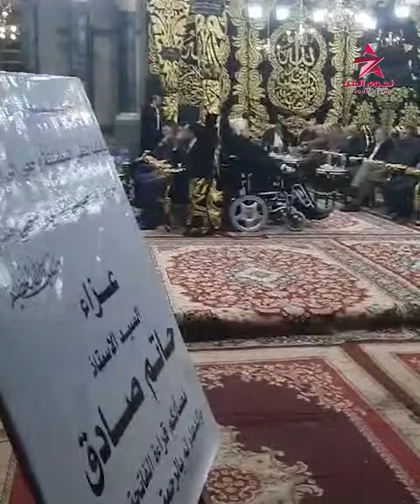فريدة الشوباشي وهالة السعيد يقدمان واجب العزاء فى صهر الرئيس الراحل جمال عبدالناصر